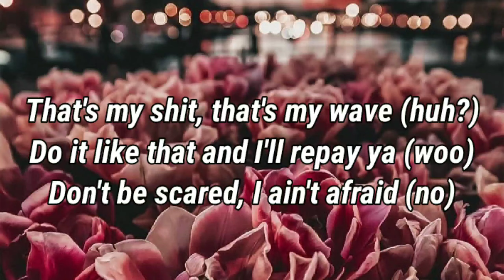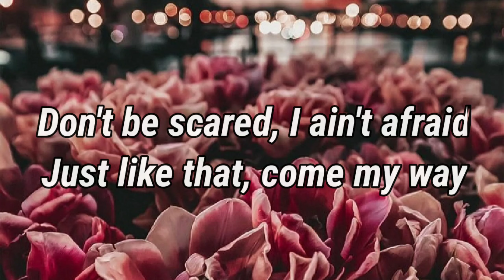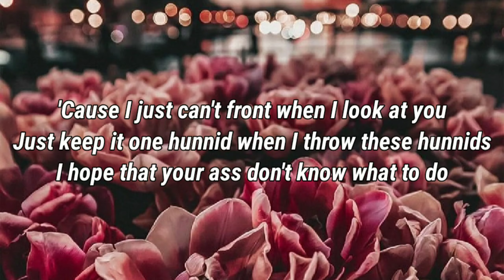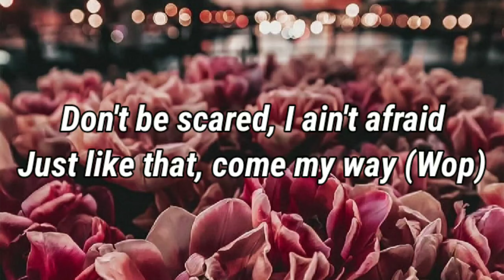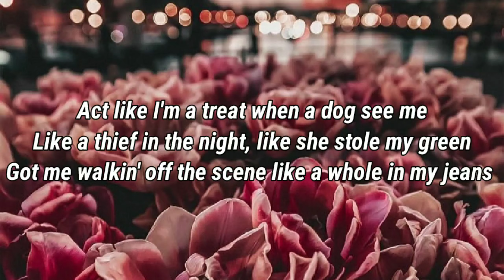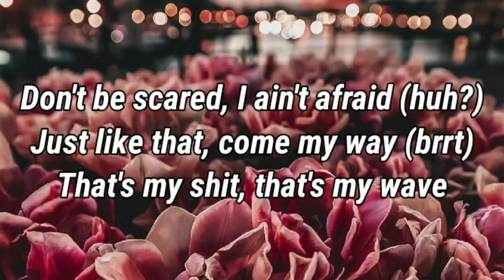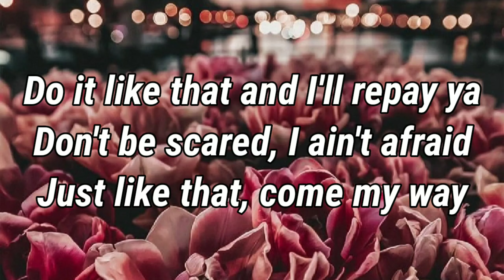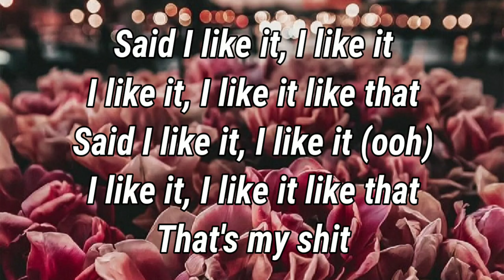Doja Cat - Like that (Lyrics) feat. Gucci Mane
Hope u like all new video
Doja cat like that feat. Gucci mane